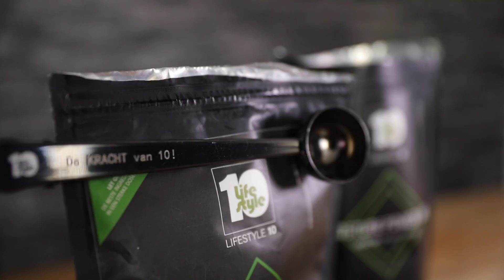Lifestyle 10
trainings en voedingsschemas zonder presentatie Alex en Hilde, eigenaren van Lifestyle10, zijn gespecialiseerd in het maken van persoonlijke voedings- en trainingsschema’s. Zodat je fit en gezond kan worden!